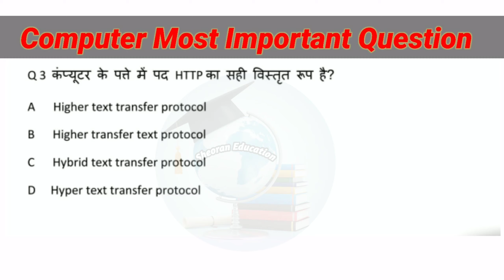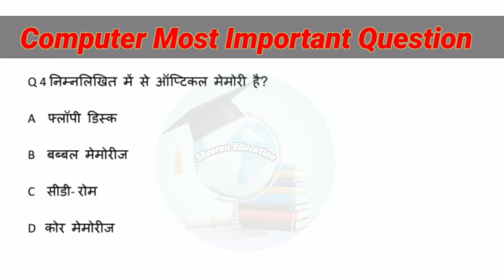Computer Important Questions ।। ITI Exam Question ।। CET Exam Question । ।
Hello friend

:- ELECTRICIAN Theory important question
ITI ELECTRICIAN TRADE
Iti wireman( 6 )
# Is a electron charge positive or negative?

  👉👉👉  My chanal name :-

      🛑🛑🛑  :-  Sheoran education :-  🛑🛑🛑

:-  iti electrician whatsapp status
:-  iti whatsapp status
:- electrician whatsapp status
:- whatsapp status electrician
:-  iti electrician status video
:-  iti electrician
:-  iti electrician , wireman
:-  iti electrical whatsapp status iti electrician
 :- iti electrician iti status video
:-  electrician status video
:- electrician status video
:- iti electrician status
:- youtube shorts
:- youtube short video

        Other keywords:-

   college list
   govt iti college
    iti college enjoy
iti college open news
   # yt shorts iti electrician
   iti electrician theory in hindi iti
  short iti electrian video
electrical shorts
electrician theory in hindi
 gk general science shorts
general science for competitive exams
electrical
shorts_video electrical shorts
 iti channel iti electrician mcq
general science
general science
 general science for competitive exams electrical
shorts_video electrical shorts
iti electrician trade youtube shorts
iti electrician theory
iti electrician theory electricity
electrician iti job iti
iti electrician electrician theory questions electrician iti complete information
 iti electrician theory iti practical electrician

            👉👉👉👉   Alm Exam, Dhbvn, Uhbvn, Tacnical Halper, Rrb exam, ssc exam, jmrc exam, Tacnical exam, Hssc exam